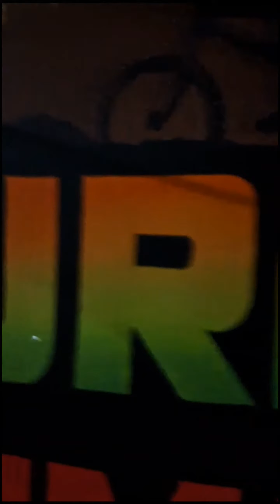18/10 Pintura Muro Turma TEIMOSIA 2023/2024 - Honório Gurgel coisadocarnavalrj🎭